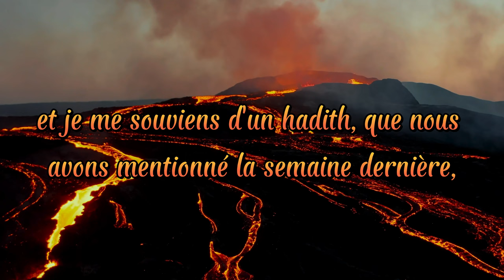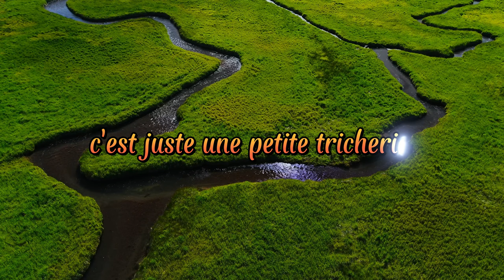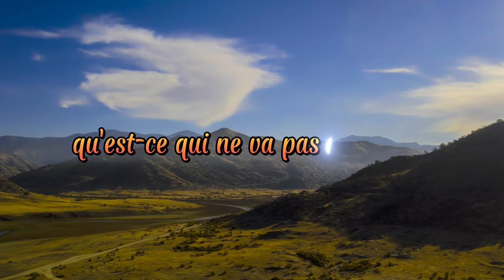Les péchés mineurs mènent au feu de l'enfer ᴴᴰ | Bilal Assad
La majorité des musulmans qui entrent dans le feu de l'enfer est due à des péchés mineurs... Bilal Assad